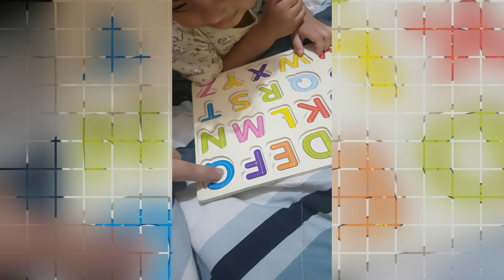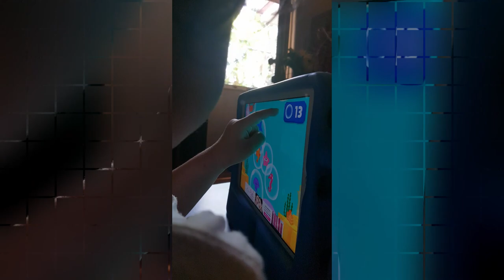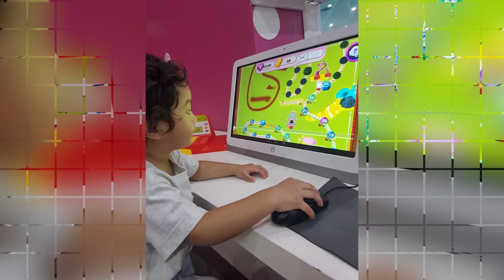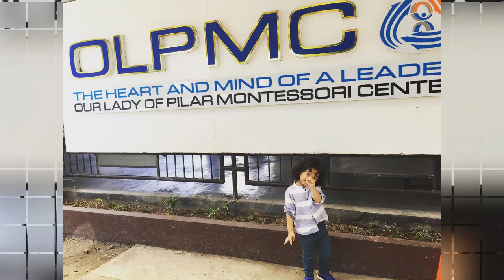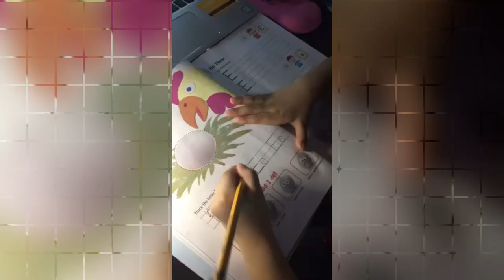ACKY BLAKE PHOTO DIARY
''A moment lasts all of a second, but the memory lives on forever''

Hi there! In this video you will know a little about me,When i was born and a small details of my celebrations like Christening,Birthdays and also my first reading, first haircut,first day to school etc..

Love lot's